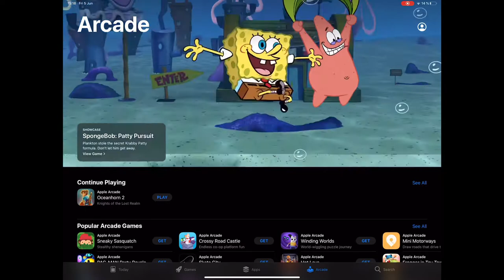SPONGEBOB: PATTY PURSUIT Gameplay (iOS Apple Arcade) walkthrough part 1 - Bikini Bottom Boss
SpongeBob: Patty Pursuit by Nickelodeon

Trouble has come to Bikini Bottom! The evil "mastermind" Sheldon J. Plankton has once again hatched a plan to steal the secret Krabby Patty formula. This time he has enlisted his army of cousins to capture all of SpongeBob's friends! Play as SpongeBob on his epic, most side-scrolly quest through Bikini Bottom ever! Explore, collect coins and spatulas, and crush obstacles as SpongeBob races to rescue his friends, defeat Plankton's minions and take back the formula. Keep an eye out for your favorite Bikini Bottom residents...you never know who you might run into!

DIVE IN TO EXPLORE

-Immerse yourself in SpongeBob's universe in the craziest platform running game yet!
-Explore your favorite locations from Bikini Bottom to Glove World to the Chum Bucket
-Jump on trampolines, avoid the stinging jellyfish and zoom down zip lines in your epic adventure

RESCUE AND UNLOCK FRIENDS

-Unlock trapped allies to join on your epic underwater quest
-Journey together to collect coins, spatulas, and complete all the levels
-Interact with tons of familiar faces including Patrick, Sandy, Squidward and Plankton!
-Featuring the iconic voice cast of SpongeBob SquarePants!

SHAPESHIFT AND CRACK PUZZLES

-Transformation machines morph SpongeBob into a variety of silly forms
-Unlock new abilities with each transformation and defeat countless obstacles
-Find puzzles and unveil secrets in every level!

DEFEAT THE BADDIES

-From Plankton to Jellyfish King, face the most dangerous villains known to man or sea creature in challenging boss fights
-Outwit bosses and use their own weapons against them...all in the effort to take back the Krabby Patty formula!